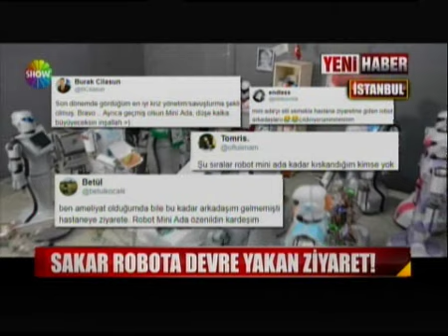Show Tv’de Yayınlanan "İnsansı Robot Mini ADA’nın Sağlık Durumu" Haberi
Mini Ada’nın Sahneden Düşmesi Ülke Çapında Gündem Oluşturdu
Türkiye’nin Yerli Robotik Markası AKINROBOTICS tarafından üretilen insansı robot Mini Ada’nın sahneden düşmesi ülke çapında geniş yankı buldu. 8 Aralık 2018 Cumartesi günü Antalya Mimar Sinan Kongre Merkezi’nde düzenlenen 4. Akdeniz Bilişim Zirvesi’nde görev alan robot Mini Ada’nın yaptığı sunuculuk ve dans gösterisi esnasında sahneden düşmesi ve düşen robot mini ADA'ya robot arkadaşlarının ziyareti tüm ülke çapında gündem oluşturdu. AKINROBOTICS tarafından yapılan açıklamada olayın, salondaki elektronik sinyallerin yoğunluğundan dolayı meydana geldiği belirtilerek bundan sonra bu tür bir olayın yaşanmaması adına gerekli tüm önlemlerin alındığı belirtildi. Konu ile ilgili basında yer alan haberler…